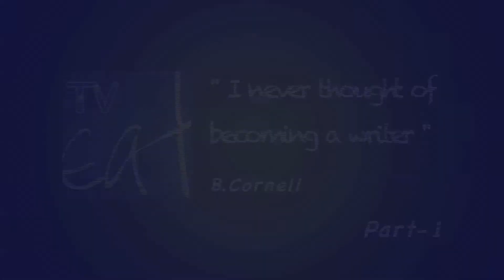Bill Cornell à Paris - Interview Part.1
Laurie Hawkes a interviewé Bill Cornell à l'occasion de sa visite à Paris en octobre 2018. Partagée en trois parties, voici le premier épisode de son interview: "I never thought becoming a writer !". Les deux autres suivent très prochainement.

L'équipe pédagogique de l'EAT de Paris-Ïle de France.